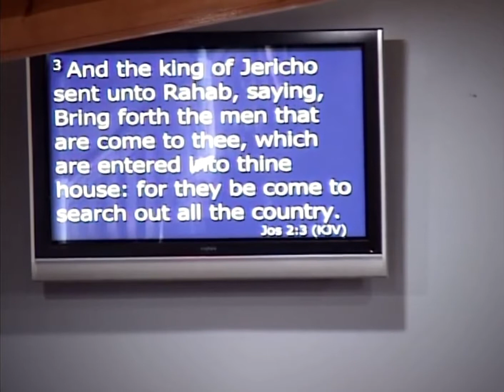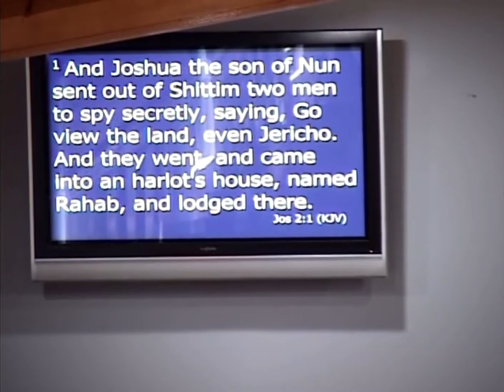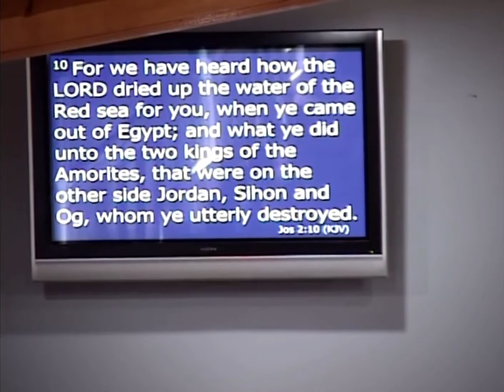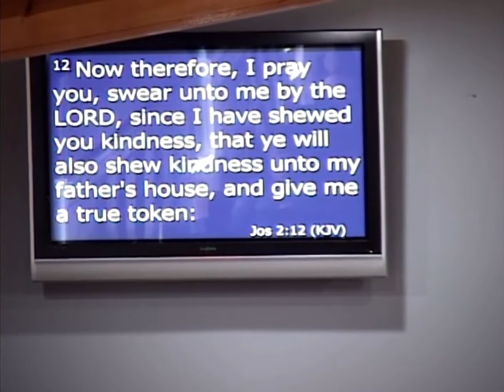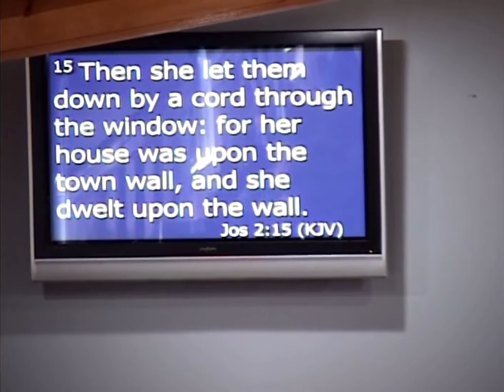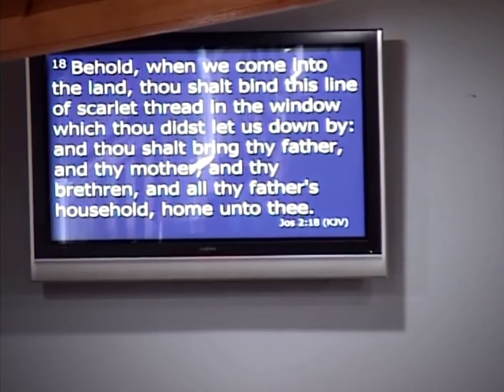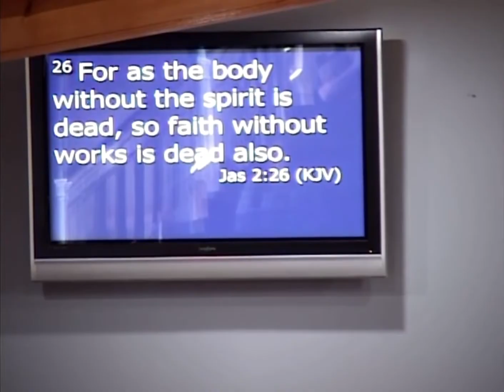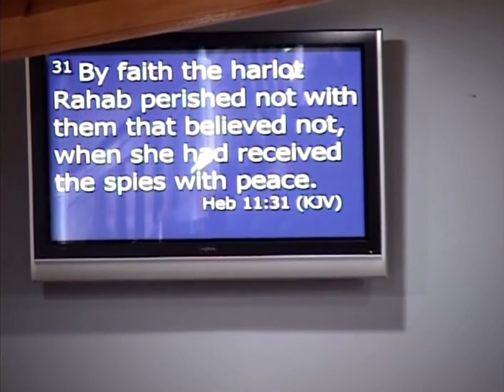Saved by a thread.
Pastor: Ronnie Wolford